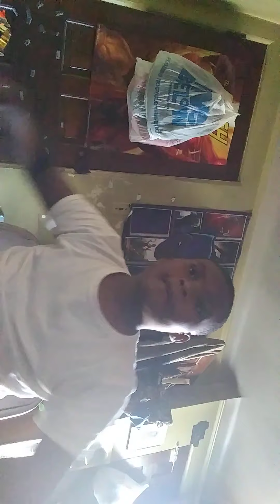kip clips reveals who will be facing zac rowe